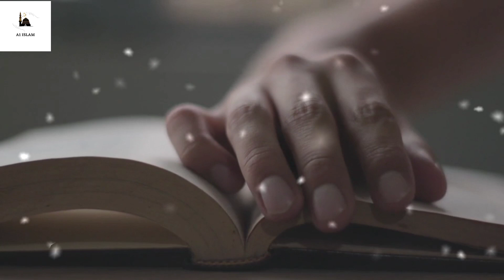Hazrat Muhammad (S.A.W) aur aik jinn ka waqia | Islamic Stories | A1_Islam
In this thought-provoking video, we present the extraordinary narrative of Hazrat Muhammad and an incredible encounter with a powerful jinn.

Join us as we embark on a journey through time to explore the profound impact this encounter had on the life of the beloved Prophet Muhammad. Discover the details of this remarkable incident and gain a deeper understanding of the wisdom behind it.

In this enlightening video, we explore the concept of jinn in Islamic tradition and delve into the rich symbolism and lessons conveyed through this story. We unravel the significance of this encounter, highlighting the wisdom, guidance, and lessons that can be drawn from it.

Our video combines historical accounts, scholarly perspectives, and thought-provoking analysis to provide you with a comprehensive understanding of this intriguing event. Whether you are a student of Islamic history or simply interested in captivating narratives, this video offers valuable insights and reflections.

Key topics covered in this video:

Hazrat Muhammad
Islamic history
Jinn encounters
Miracles of Prophet Muhammad
Wisdom and lessons from Islamic stories

Join us on this immersive journey into the past, as we explore the remarkable encounter between Hazrat Muhammad and the jinn, unraveling the timeless wisdom within.